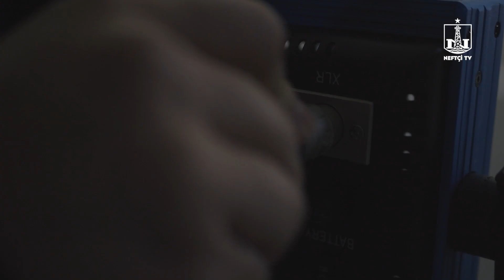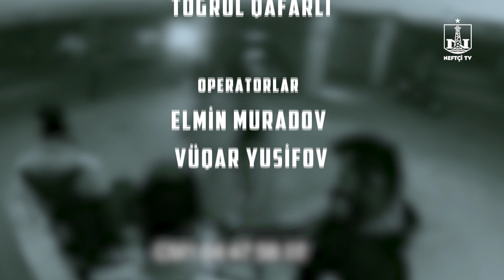Piramida: Sabir Buqrin